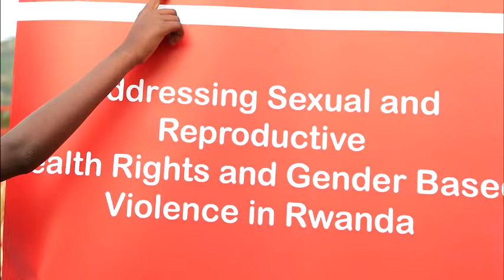Speak out School